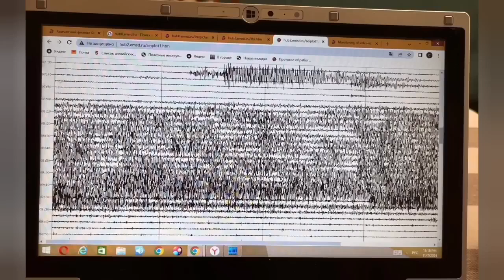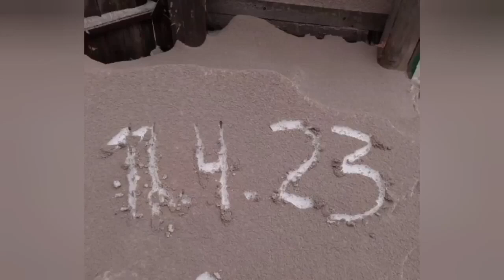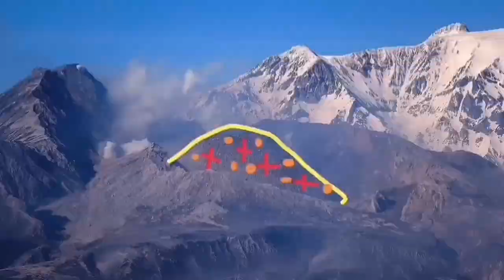Shiveluch: Huge Volcanic Blast & Lightning, 15 km High Ash Cloud, Kamchatka, Russia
Creating these videos takes a lot of time and research. It's totally optional, but incredibly appreciated.
Your generosity helps cover costs like paying for editing software and saving to buy new gear, upgrading equipment and buying a microphone.

Some of the video thumbnail images occasionally are produced by recent advances in Artificial Intelligence. They are just pretty pictures that AI is producing when a text describes a volcanic event or geological phenomenon for them. They are by no means represent the reality and are used here as thumbnail only for their graphical merits.